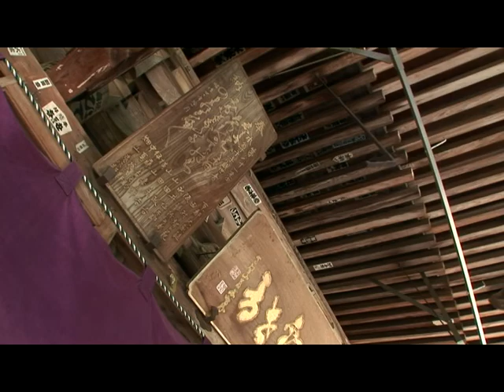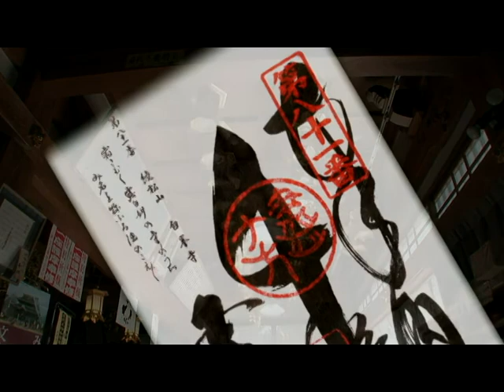四国霊場 第81番 白峰寺 ～香川の霊場 ／香川いきいきテレビ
四国八十八箇所霊場（88寺）は、「四国霊場八十八箇所／イキイキテレビ」 をご覧下さい。